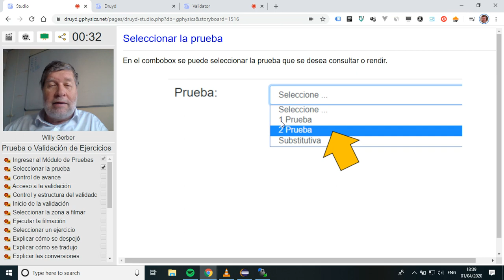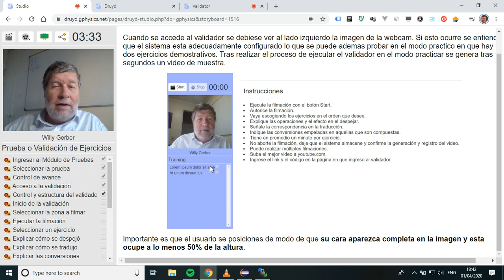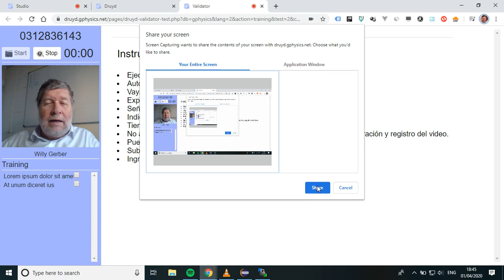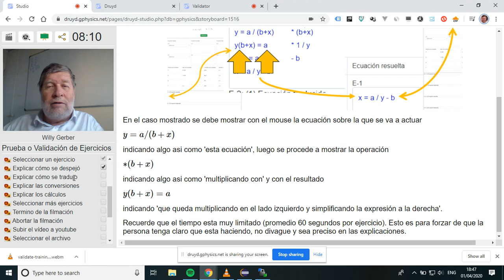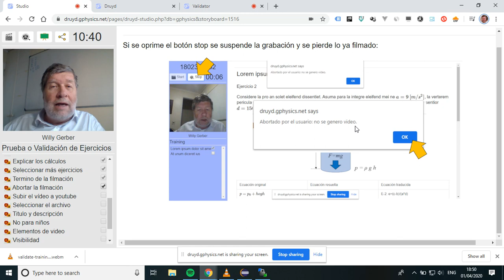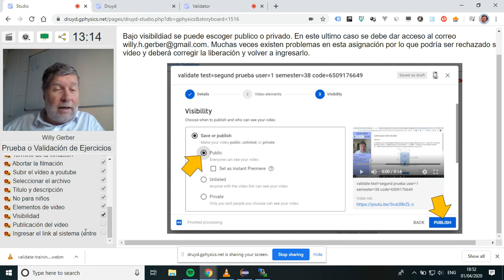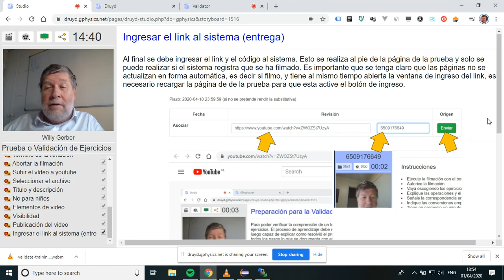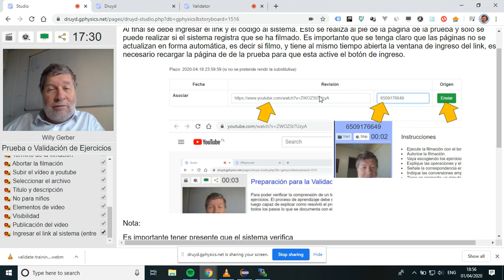Prueba o Validación de Ejercicios